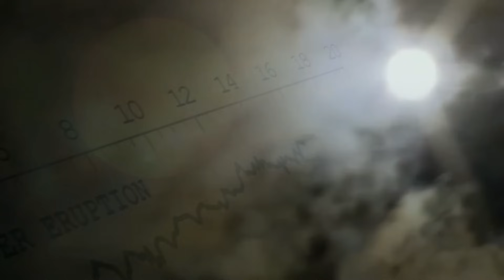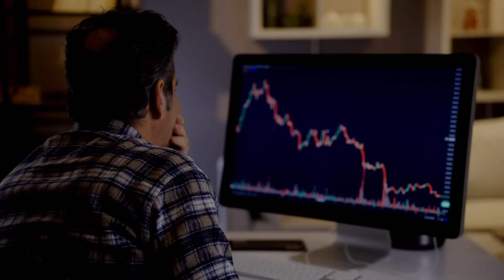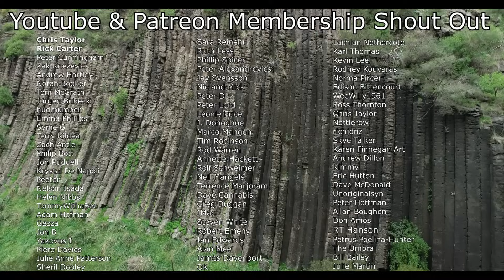What Would Happen if Santorini Erupted Today? A Realistic Simulation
Santorini awakens in a catastrophic eruption unlike anything seen in modern history. What begins as ominous tremors and steam explosions quickly escalates into a violent phreatomagmatic event, tearing through the island with unimaginable force. Magma finally breaches the surface, triggering a colossal Plinian eruption, launching a towering column of ash, gas, and rock miles into the sky. Darkness engulfs the region as pyroclastic flows race across the land and into the sea, consuming everything in their path.

The eruption continues relentlessly, reshaping the island as lava fountains, volcanic lightning, and deafening explosions dominate the landscape. Ashfall spreads across the eastern Mediterranean, choking the atmosphere and plunging entire regions into chaos. Those who remain on the island face impossible odds as the ground quakes beneath them, sending buildings toppling and landslides crashing down the caldera walls. The Aegean becomes a battleground of fire and water as ships struggle against the relentless onslaught of falling ash and turbulent waves.

Days into the eruption, the island reaches its breaking point. The weakened structure of Santorini can no longer support itself, and with a final, earth-shattering detonation, the caldera collapses. A massive vacuum forms as the ocean rushes in, creating a monstrous tsunami that radiates outward, devastating Crete, Turkey, Israel, and beyond. The collapse triggers an apocalyptic maelstrom of steam, fire, and destruction, leaving only a shattered landscape where a thriving island once stood.

This simulation brings to life the full-scale devastation of a modern-day Santorini eruption, grounded in geological accuracy and historical precedent. Experience the sheer force of nature as it reshapes the world in an instant. Watch as the eruption unfolds in breathtaking realism, depicting the chaos, destruction, and survival against impossible odds. This is what would happen if Santorini erupted today.

00:00-00:25 - Disclaimer
00:26-01:30 - The Calm Before The Storm
01:31-05:01 - Phase 1: Phreatic Eruptions Begin
05:02-11:52 - Phase 2: The Eruption Begins
11:53-14:02 - Phase 3: The Eruption Climax: Caldera Collapse
14:03-14:56- A Massive Tsunami Is Created
14:57-15:36 - Phase 4: The Volcanic Fallout Begins
15:37-17:05 - A Global Catastrophe Commences
17:06-19:03 - Aftermath
19:04-19:17- Patreon & Youtube Member Thank you!